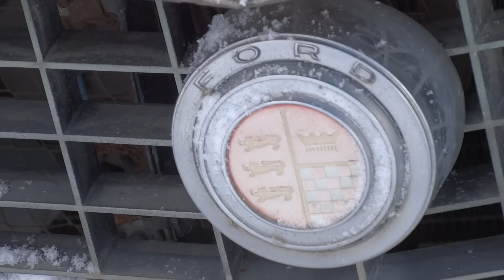FORD Torino 1970 JunkCar フォード トリノ 1970 ジャンクカー 廃車